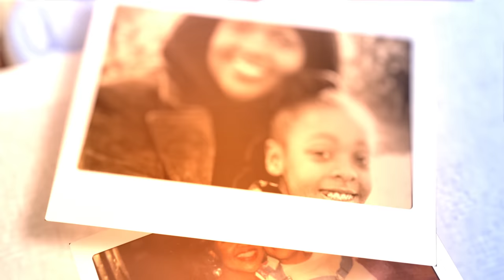CeCe Winans Presents... Generations: Naomi Raine (A Journey of Worship)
Join 15-time Grammy Winner, CeCe Winans along with her daughter, Ashley Philips for a great conversation on worship with Naomi Raine of Maverick City.